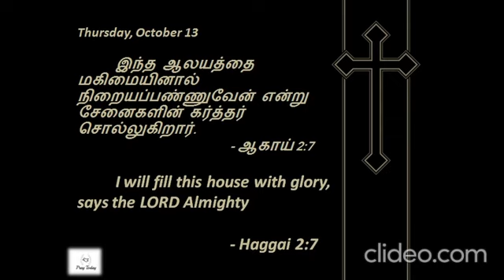Haggai 2:7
Thanks
- Pray|Love|Care|Today